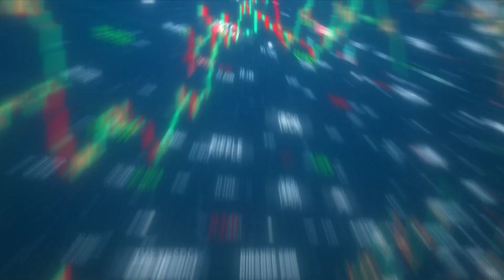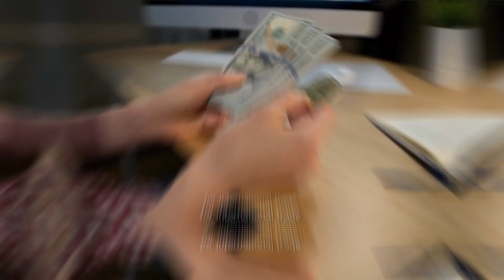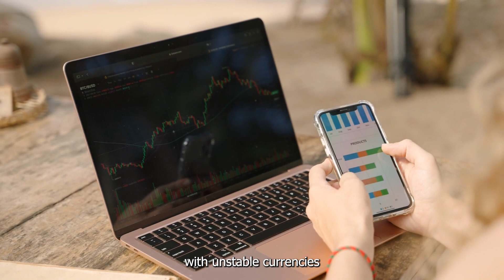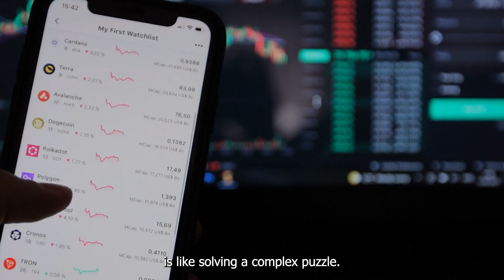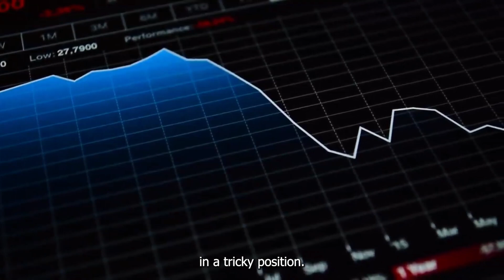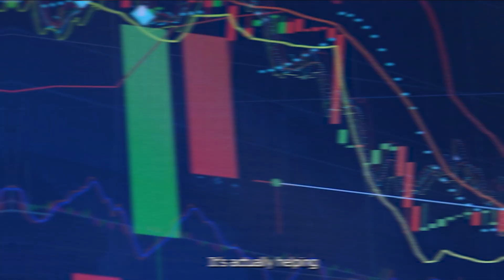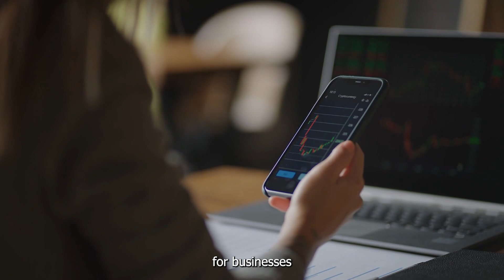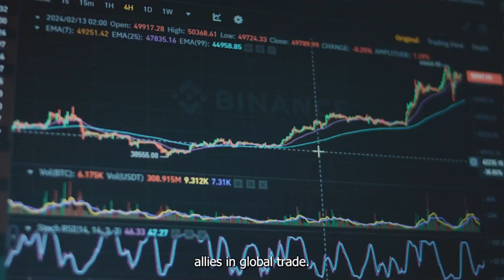Cryptocurrency: The game changer in Global Transactions!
In the ever-evolving world of global finance, cryptocurrency is rapidly emerging as the ultimate game changer. But how did digital currencies go from obscure technological experiments to reshaping the way we think about money, banking, and international transactions? In this video, we’ll explore the transformative power of cryptocurrencies like Bitcoin, Ethereum, and others.

Cryptocurrency promises faster, cheaper, and more secure global transactions, bypassing traditional banking systems and breaking down barriers imposed by borders, fees, and outdated protocols. Could this decentralized form of money challenge the monopoly of central banks? And what role will governments play as they scramble to regulate this fast-growing market?

We’ll discuss:
- The rise of blockchain technology and its impact on finance.
- How cryptocurrency reduces the need for intermediaries in global payments.
- The risks, rewards, and future potential of digital currencies.
- The geopolitical implications of nations adopting or rejecting crypto.

Whether you’re a seasoned investor, a curious enthusiast, or someone looking to understand the fundamentals of cryptocurrency, this video will shed light on how these digital assets are revolutionizing global transactions and what that means for the future of money.

Join **THE GOVERNMENT REPORT** as we dive deep into this financial revolution and uncover how cryptocurrency could forever change the global economy.